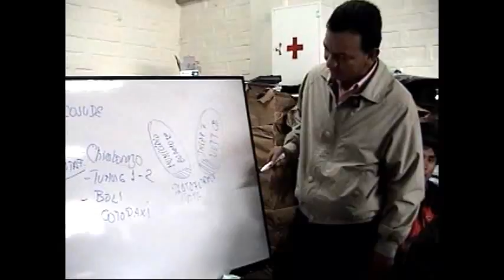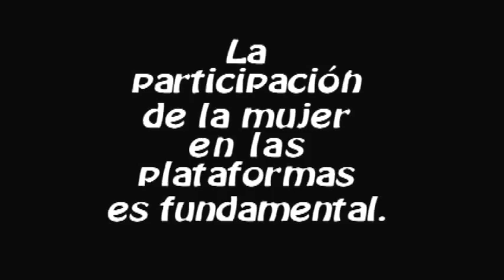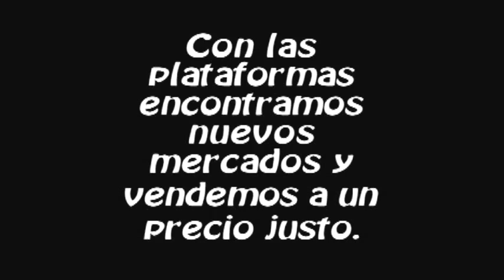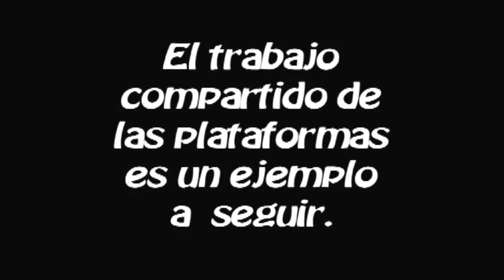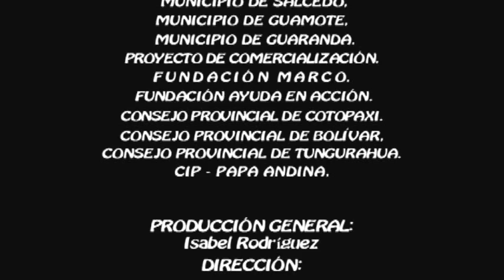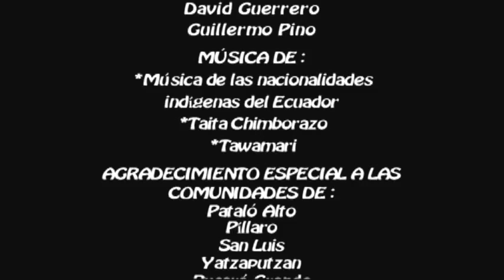Una nueva forma de hacer desarrollo; producción comunitaria.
Agricultores de Tungurahua (Ecuador), cultivan, cosechan y venden papas, para mejorar su economía. La capacitación la brindan instituciones como el INIAP, el COSUDE y los gobiernos locales.